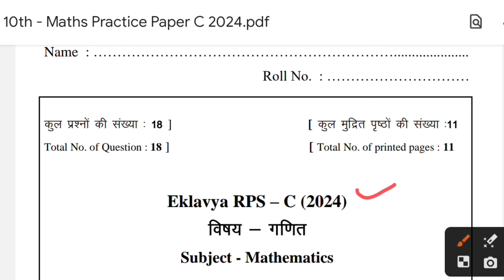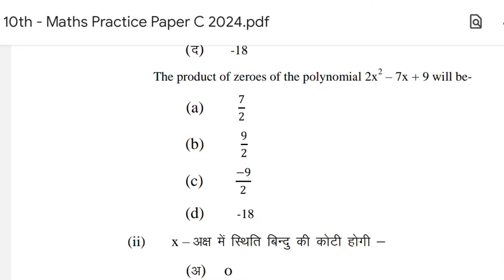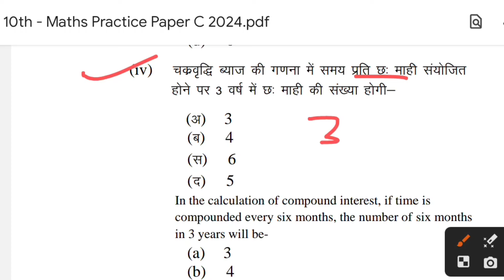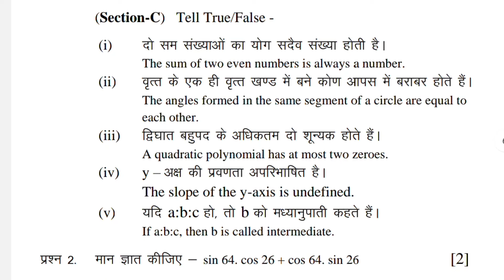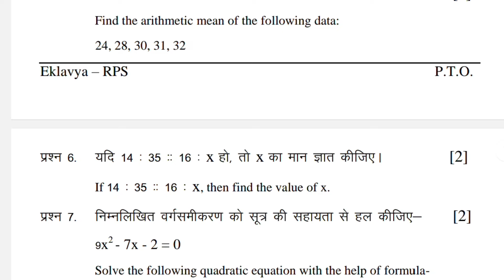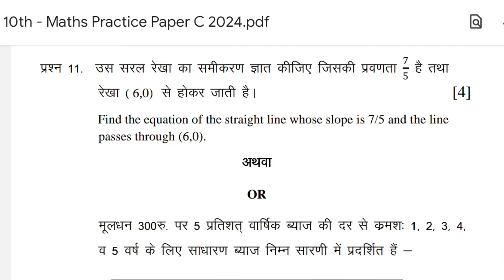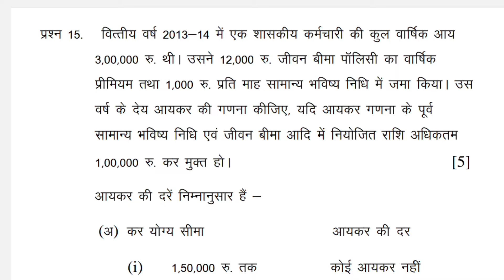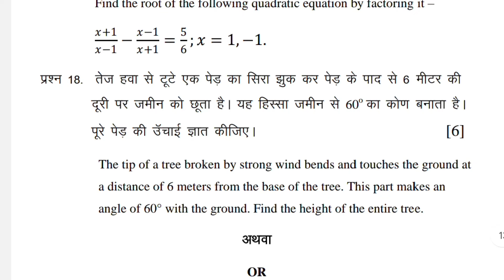Cg Board Class 10th Maths Question Paper 2024 | Practice Set C | Cg board exam 2024 10 maths paper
Board Practice paper 2024

eklavya rps
cg board class 10th social Science important question 2024
eklavya ips
class 10 social science important question 2024 cg board
cg board exam news today
cgbse 10th social science question paper
science class 10 cg board
class 10th Social Science important question 2024
model paper 2024 class 10
cg board class 10 social science
10th cg board exam 2023 question paper
cg board class 10 social science important question 2024
cg board exam 2024 class 10 sst
cg board exam 2024 news today
cgbse 10th social science question paper 2024
eklavya RPS class 10practice set by Eklavya RPS
social science board paper 2024 class 10
social science class 10 cg boardsst class 10practice paper by eklavya rpsSamajik vigyan class 10thcg board real paper 2024